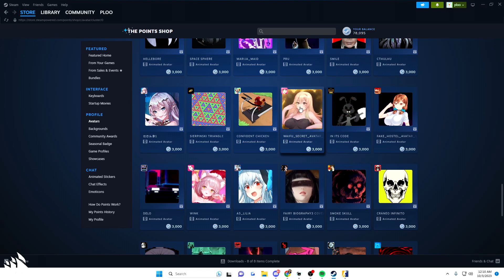when ploo tries COUNTER STRIKE 2 for the first time...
INTRO MUSIC
Rising Darkness  by Soundridemusic

I am live on Twitch every day playing Valorant ranked, so you can catch Valorant clutches, Valorant highlights, Valorant funny moments, Valorant with friends, Valorant with girls, girls playing Valorant, and other Valorant moments on my Valorant Twitch stream.

ploo, plooful, Gloria twitch, Gloria valorant, ploofu